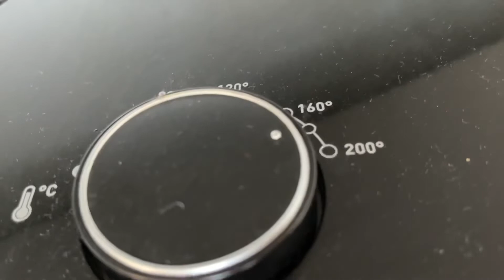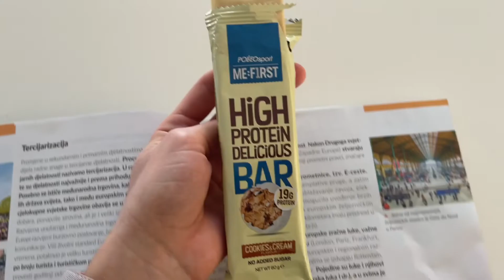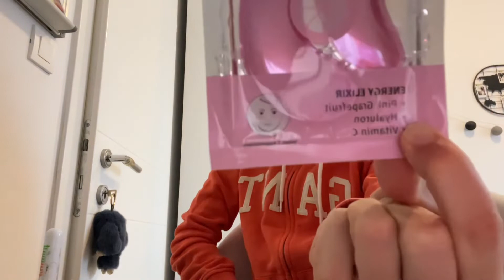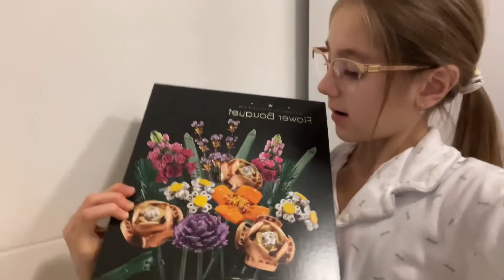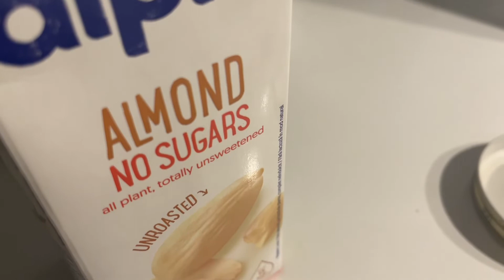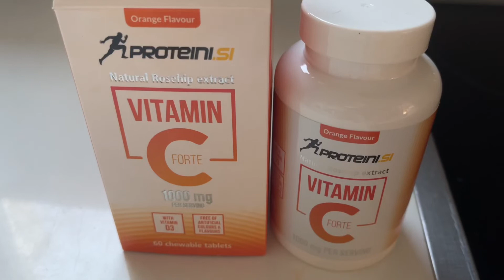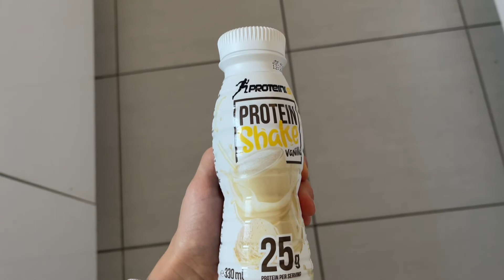Vlog 15: Detox, pričamo o obvezama i kuhanju,…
Dragi svi,
u ovom vlogu ste mogli vidjeti kako se ja ponekad opuštam (kad imam vremena) i još puno toga. Ukoliko vam se ovaj vlog svidio utoliko ga lajkajte i pretplatite se na moj kanal.